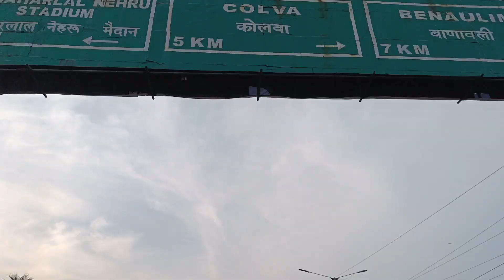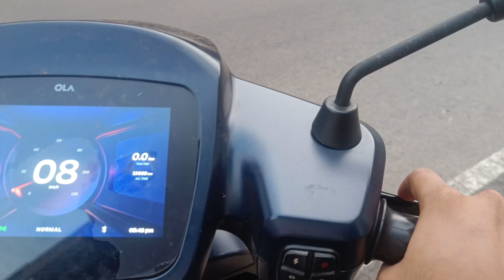Sunday Special King Fish Fry Mutton curry aur Ind Vs SA Match/Sandeep ne diya Ola Bike ka review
Musician:Ikson
Musician:Paul Werner